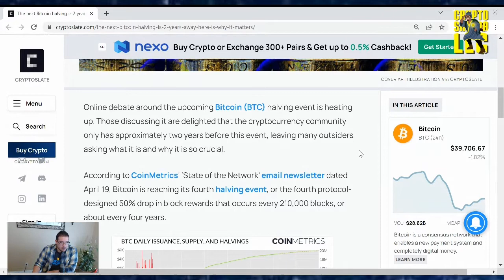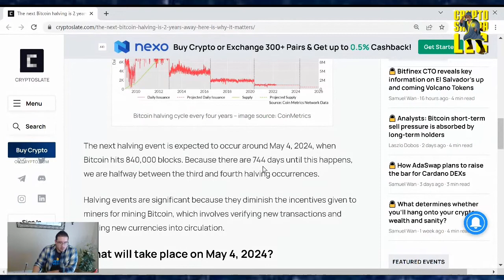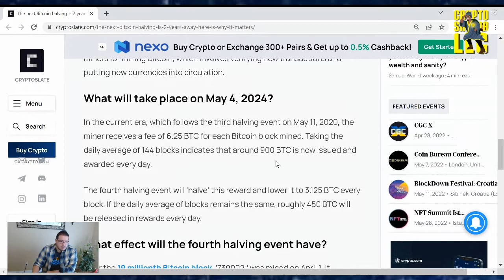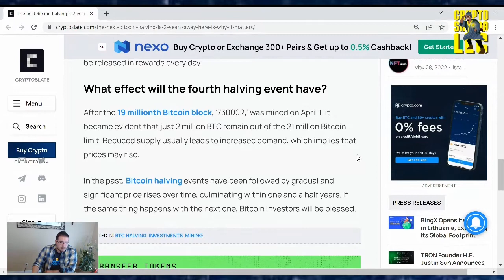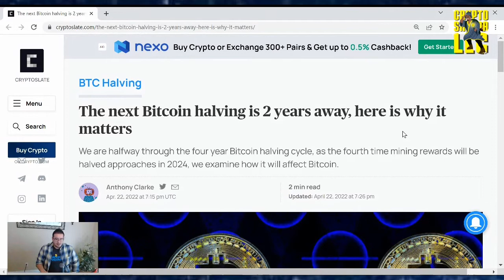The next Bitcoin halving is 2 years away, here is why it matters